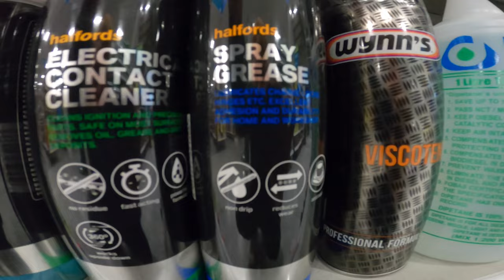CHAIN CAME OFF MID-RIDE! How to get it back on.. SINNIS TERRAIN 125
This is the story of how my chain came off because I didn't keep up with tensioning it.. Keep on top of it people!
Thanks very much for watching the video, let me know if you like the motorbike content, the next bike is a Sinnis GPX! Coming soon!